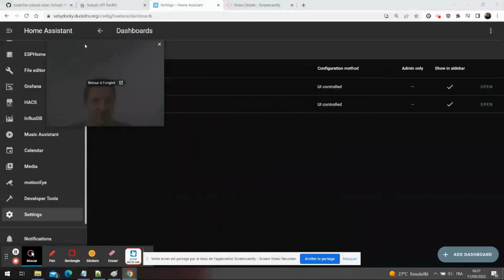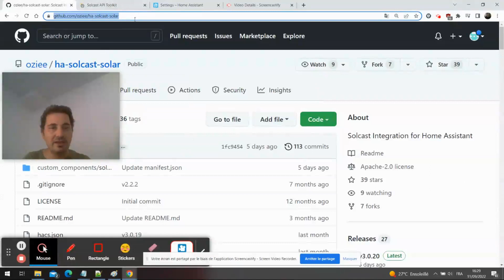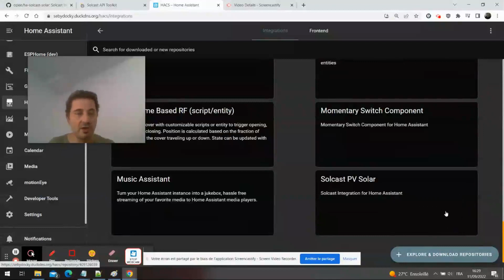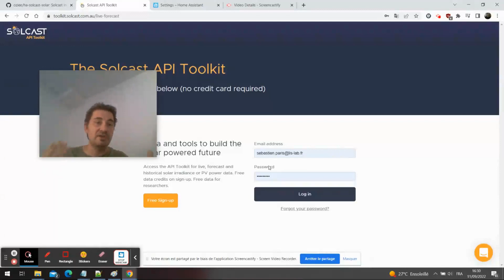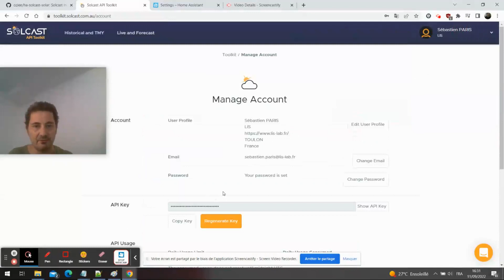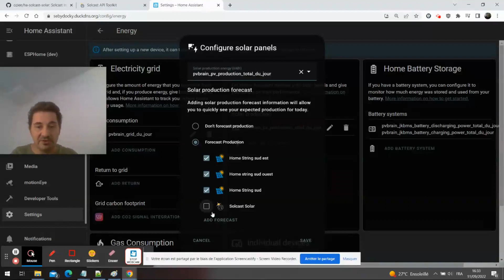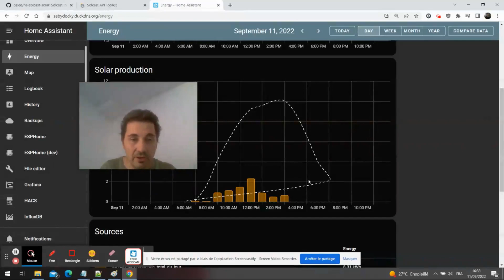Shorts #7 : Intégration HACS de la production solaire avec l'API Solcast